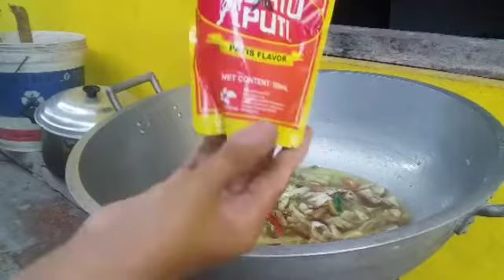AKOY NAGLUTO NG PANCIT BIHON - JUVIE ROSE KITCHEN